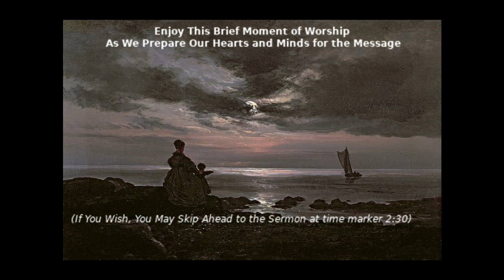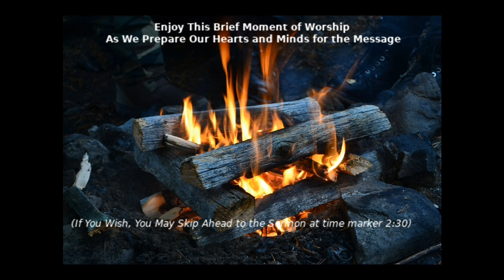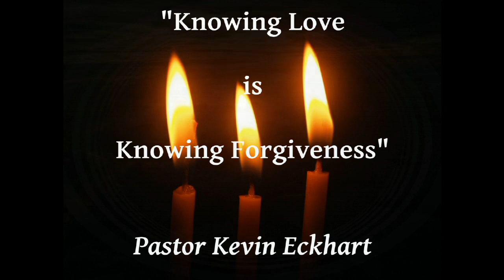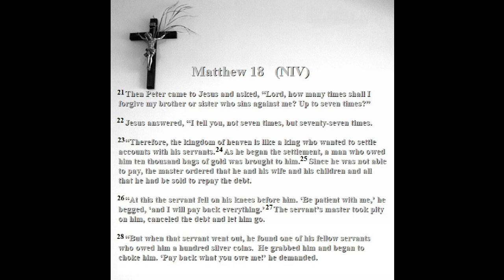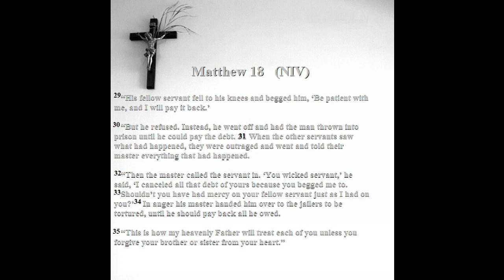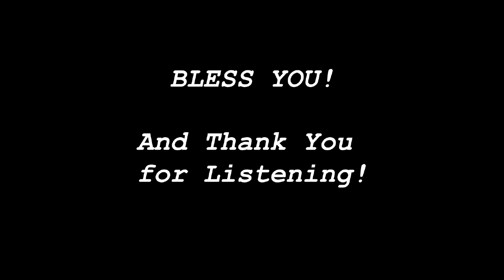(6-2-2019) Knowing Love is Knowing Forgiveness [Pa. Kevin Eckhart]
Sermon, June 2nd, 2019:

For a Christian, to be loved starts with knowing that we are forgiven.  To love others begins with forgiving them in turn.

As a symbol of this is the ultimate love given by God in the example set by Jesus who sacrificed himself on a cross so that we may be forgiven.  It is then necessary that we each be living sacrifices so that we may show this love to others.

_Sermon by Pastor Kevin Eckhart_

Living Waters Church
New London, Wisconsin

We are a community of believers located in Central Wisconsin. Our goal is to learn more about Jesus, love each other, and fulfill the Great Commission. If you are looking for a church home, please come visit and let us show you the change that can happen when you are apart of a life giving, thriving group of believers. You will become family.

This song has been modified for use.
We do not own.  All rights are retained by the owner.